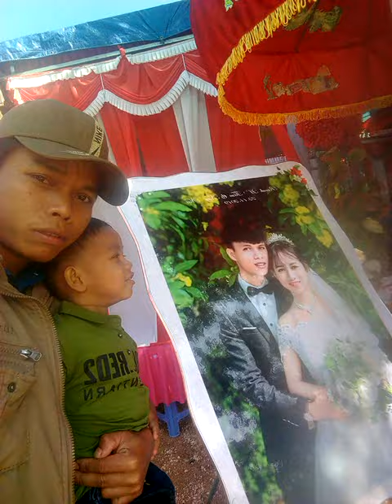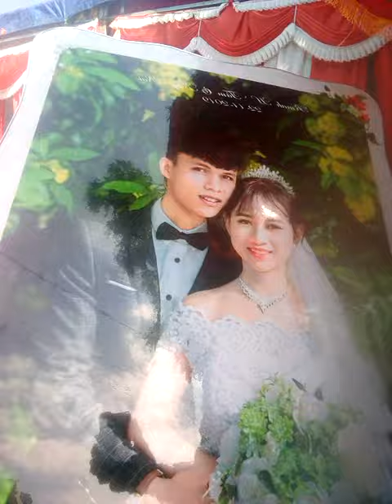Đám cưới em nai và tâm